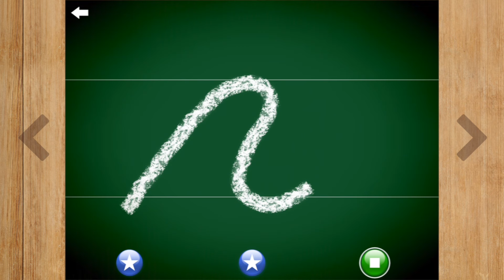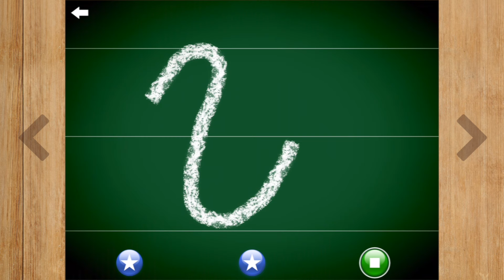The letter v - Learn the Alphabet and Cursive Writing!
Learn how to write the lowercase and uppercase letter v in cursive with the Letter School App!

Practice writing big & small letters, get this awesome Cursive Writing app